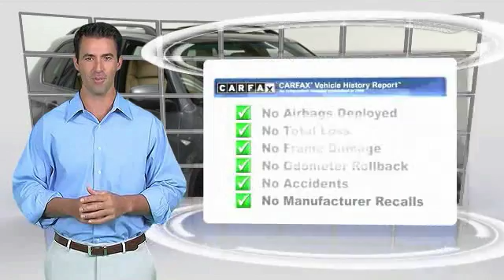2007 BMW X5 3.0si Minnetonka Minneapolis Bloomington,MN 69887B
Sears Imports
13500 Wayzata Blvd

Don't miss this 2007 BMW. Make a great choice today with this must-have suv. Learn more about this suv by contacting the dealership today and complete your driving dreams.